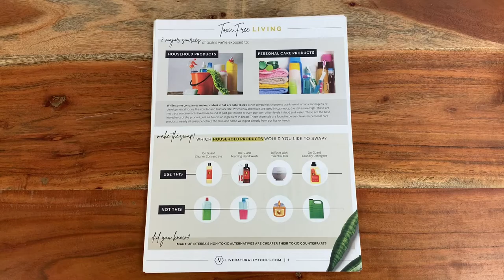Toxic Free Essential Oil Tear Pad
Do you want to live a toxic free life? With essential oils, you can. We are often exposed to harmful toxins in products we use everyday. With this toxic free living tear pad you can show a class how to swap their household and personal care products from toxin filled to toxic free! Purchase this tear pad and help others make the swap to a greener and more toxic free life. Each tear pad is a 50pk.

Created by Dana Moore and Ginna Cross.